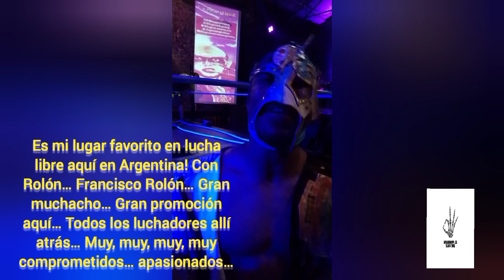Legión Nueva Era - La Paz Vende...Pero Quien Compra? (Palabras al Cierre)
Compartimos las palabras obtenidas al final del evento "La Paz Vende...Pero Quien Compra" de Legión Nueva Era en Argentina

Luchadores:
*Aerial Van Go (Estados Unidos)
*Cheloko & Alexz (Chile)
*Gabriel & Percy
*Kevin El Cegador (México)
*Bruno Astro (Brasil)
*Dano Cerebral (Brasil)
*Institutano Vásquez (Chile)
*Nébula (Chile)

Corresponsal de Guerra: "El Maestro" Rafael Daloi
Creditos Fotografías Opening & Ending:

*En caso de no estar nombrado en los créditos de las fotografías usadas avisemos y agregamos a la brevedad su nombre